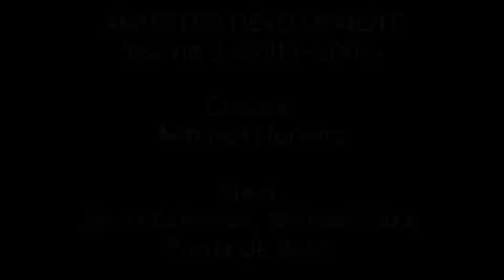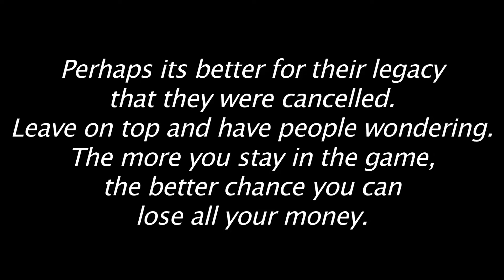ARRESTED DEVELOPMENT SEASON 3 REVIEW